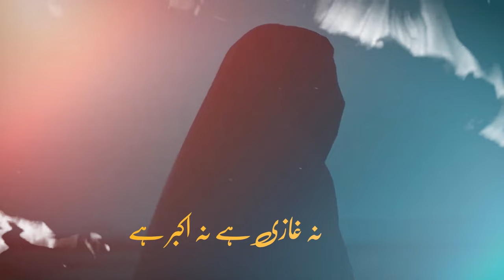nohay 2024 | Roke Kehti Thi Binte Zahra | Na Ghazi ha na akbar hai | Yawar abbas noha 2024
roke kehti thi binte zahra na ghazi hai na akbar hai.
lyrics by. Abdul salaam Asi
video courtesy. Mr. Shoaib Misbah
It's A. K production
composed recorded mix mastered and recited by Mirza Yawar Abbas

THIS IS YAWAR ABBAS' A RE KNOWN NOHA, MANQABAT AND NAAT  KHUWAN OFFICIAL PAGE YOU MAY CATCH ME ON FACE BOOK PAGE RAB E WAFA YAWAR ABBAS OFFICIAL  PAGE